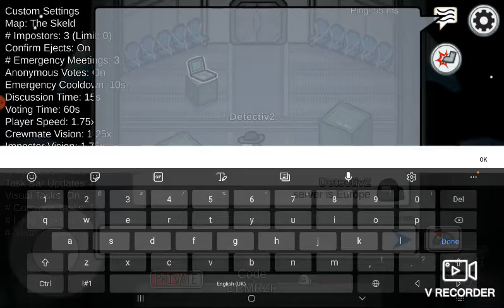join pls 3rd (closed due to inactivity) (expired)